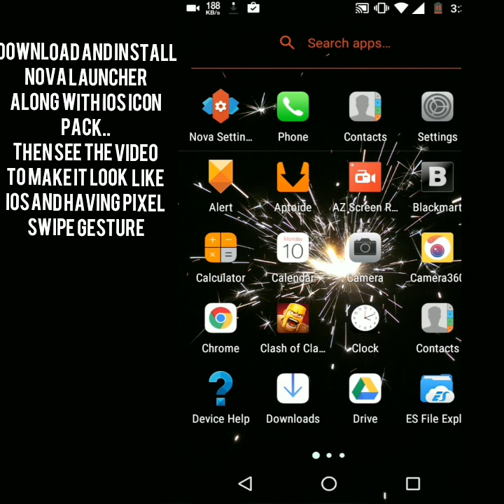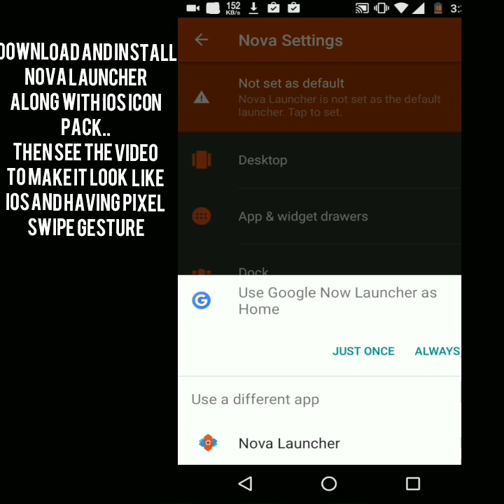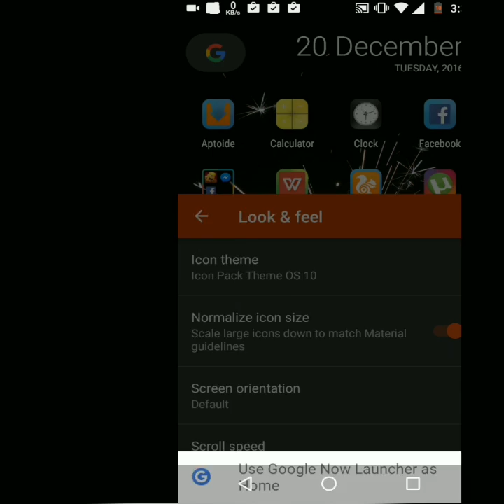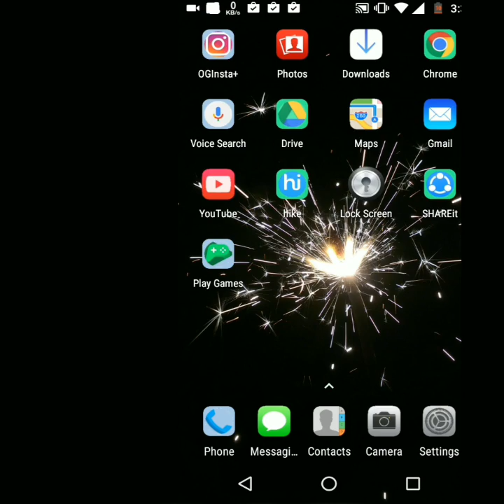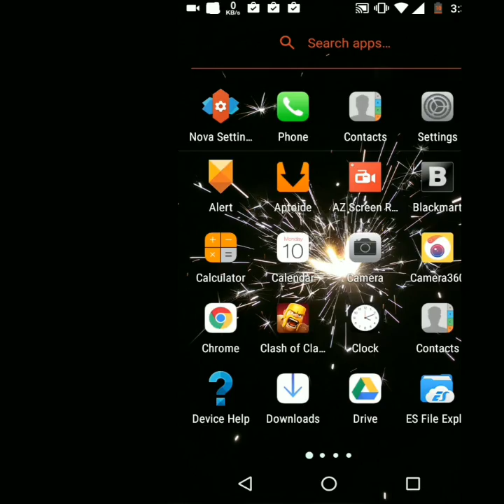Pixel + iOS Setup For Custom Android phones ( Moto, Nexus, Lenovo)